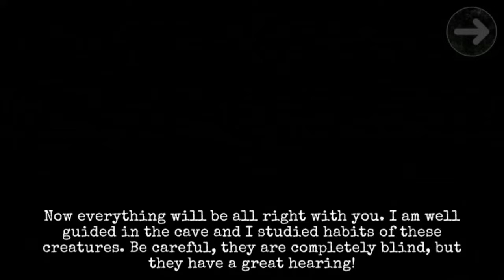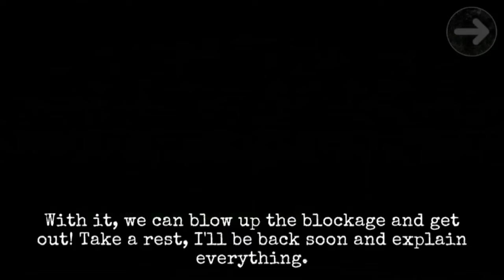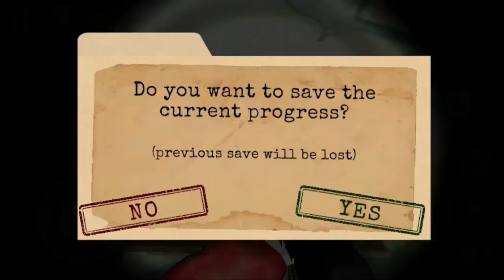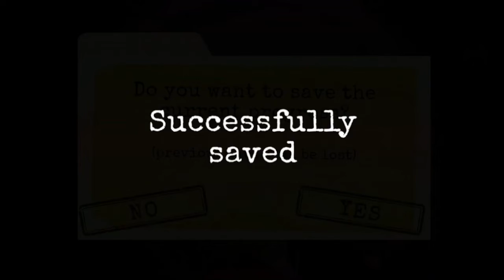Antarctica 88 Game Full Play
If You Like to Play Scary Games and Creepy Horror Games for Kids - You will Definitely Love this Evil Puzzle in the Ice with Monsters.

00:00 Prologue
02:34 Laboratory
12:26 Gorge
15:24 Drilling
21:32 Dungeon One
27:21 Dungeon Two
38:21 Radio Tower
44:57 Helipad